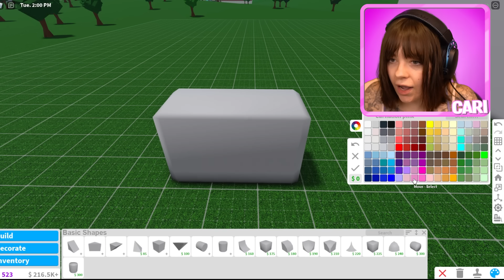Nobody At School Knew I Was A SECRET TRILLIONAIRE! (Roblox)